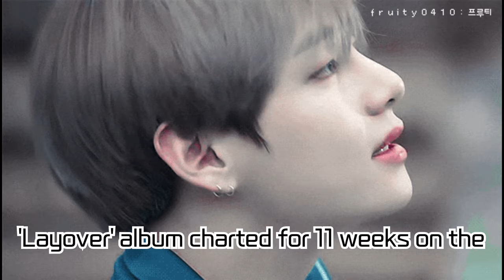BTS V Makes History as First K-Pop Solo Artist in French SNEP Chart for 10 Consecutive Weeks!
BTS V Makes History as First K-Pop Solo Artist in French SNEP Chart for 10 Consecutive Weeks! The Global Surge of the Layover Album

BTS's V's 'Layover' album has achieved a monumental feat as the first K-Pop solo artist to chart in France's SNEP 'Top Albums' for 10 consecutive weeks. This video delves into V's global success and the worldwide popularity of the 'Layover' album. Layover has been charting for 10 consecutive weeks in Portugal, Austria, and New Zealand album charts, capturing global attention. It has also made a 12-week consecutive entry in Billboard Japan's 'Hot Albums' chart, and in the latest Billboard charts, both the 'Layover' album and its title track 'Slow Dancing' have charted, reaffirming V's musical influence. This album has garnered worldwide attention in the music market without strategic marketing, contributing to the expansion of the K-Pop genre. Additionally, we bring you news about V's departure to London, England, for a new music video, the anticipation for his new song, and his upcoming military enlistment.